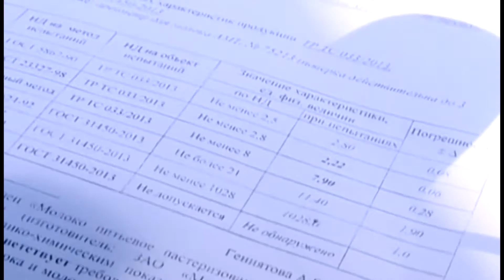26 05 2016 Не всё молоко в Прикамье одинаково полезно